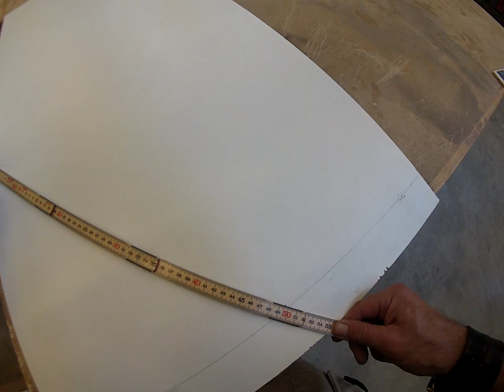3 - 4 - 5 regel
Ret vinkel til grundlinje. Korrekt start til alt opsnøring og opmåling.
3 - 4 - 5  bliver til 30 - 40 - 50 og kan derefter fordobles til 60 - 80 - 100, eller endnu bedre : 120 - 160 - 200 som er længden på vores tommestok. Jo større vinkel jo mere nøjagtig.